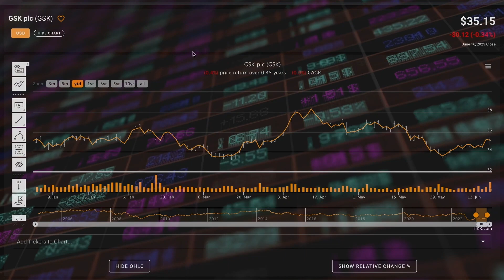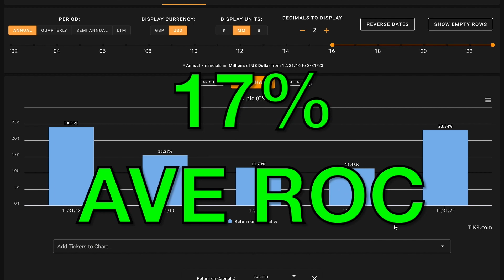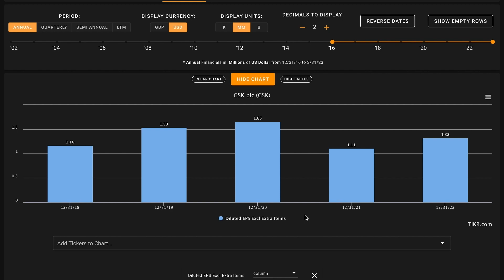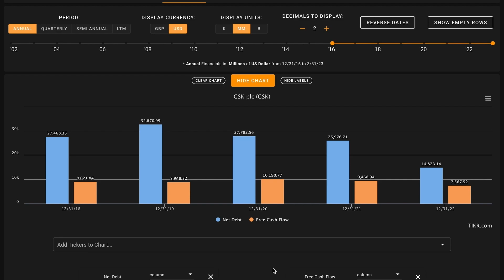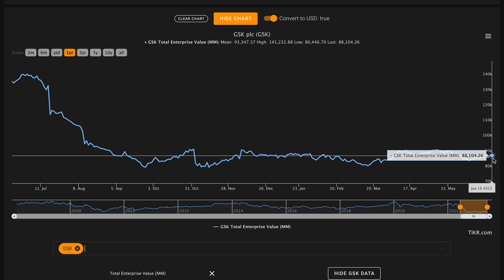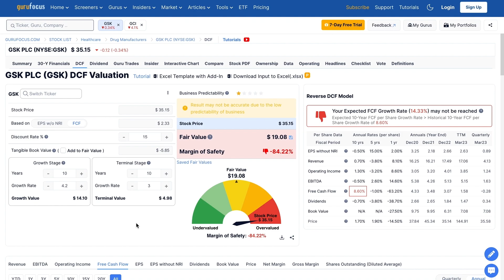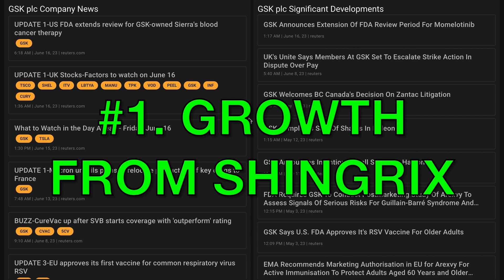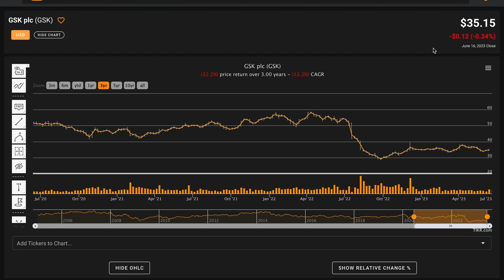Is GSK Stock a Buy Now!? | GSK PLC (GSK) Stock Analysis!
In this video, we'll perform a GSK stock analysis and figure out what GlaxoSmithKline looks like based on the numbers. We'll also try to figure out what a reasonable fair value is for GSK. And answer is GSK PLC one of the best high yielding dividend stocks to buy at the current price? Find out in the video above! Global Value's GSK PLC stock analysis.

 ❖ MUSIC ❖
♪ "Lift"